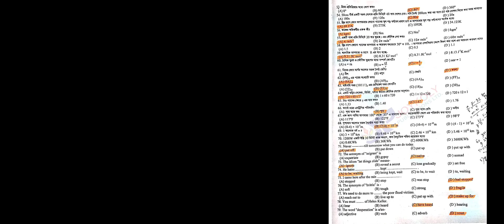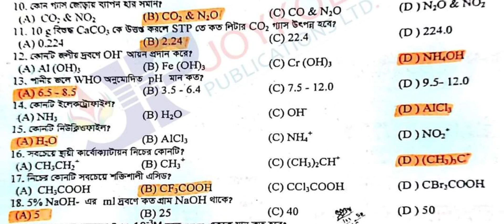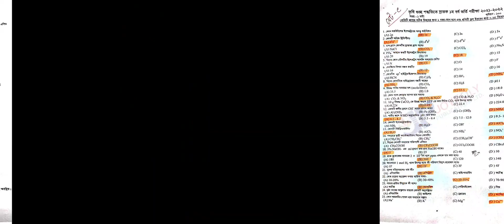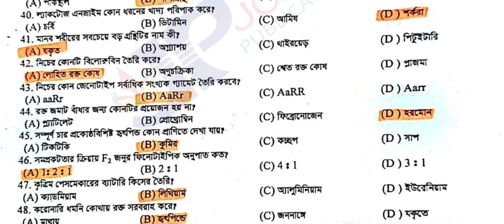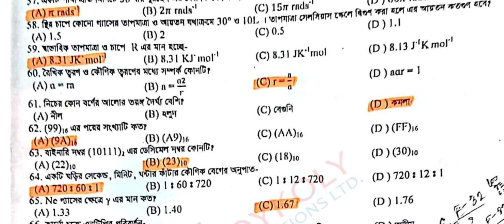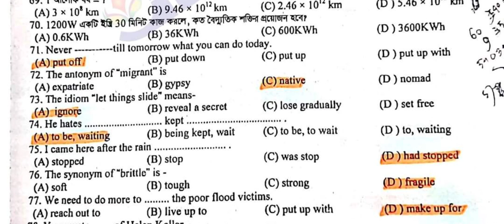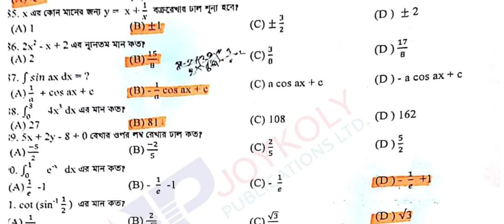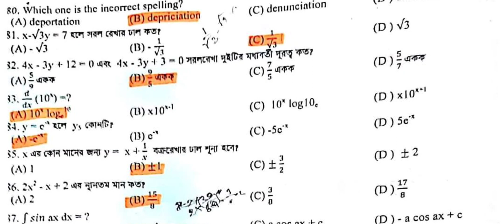agriculture university admission 2022 question solve krishi guccho question solution2022 krishi 2022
8 agriculture university admission test question solution 2022